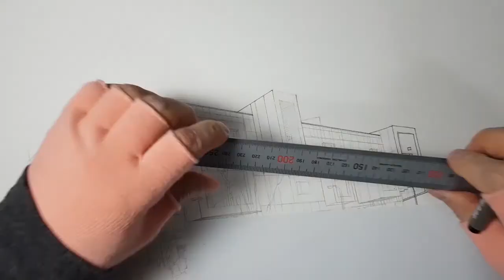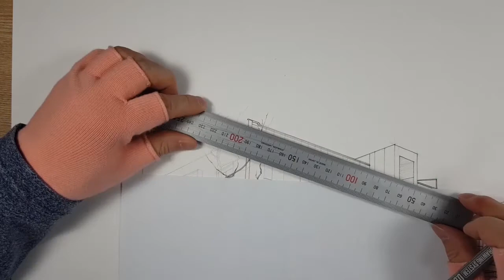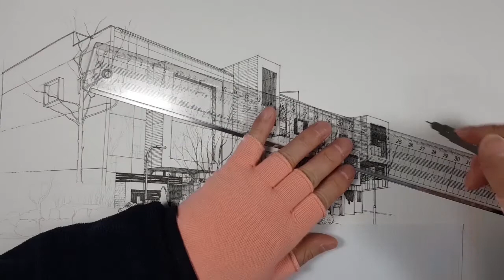펜화-서초구립 양재도서관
개관한지 얼마되지 않은 양재도서관입니다.
실외도 독특하지만 실내또한 다양한 독서방도 많고 자유로운 분위기의 의자배치도 시대에 꼭 맞는 듯 합니다. 아이들 데리고 가보시면 정말 좋습니다~
실내 카페도 있으니 이용해 보시구요~^^
바깥 맞은편엔 양재천이 있어서 좋은 경치 구경하며 산책하기 또한 너무 좋습니다~ 봄맞이 외출하기에 딱 좋습니다~